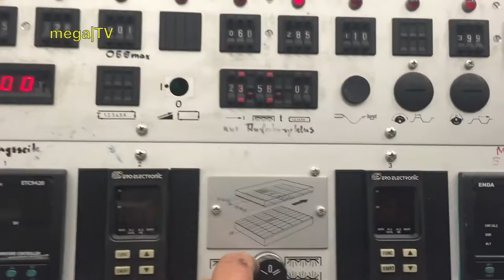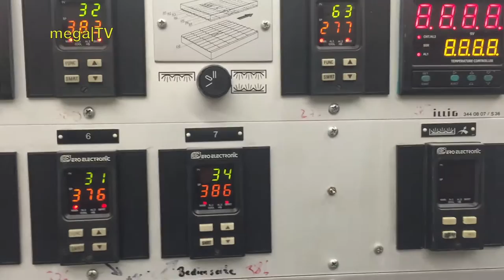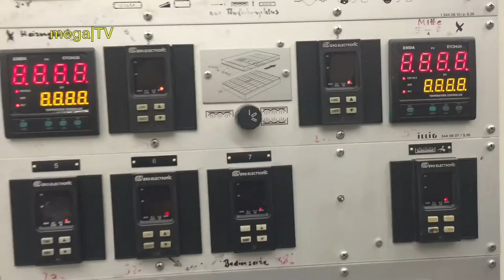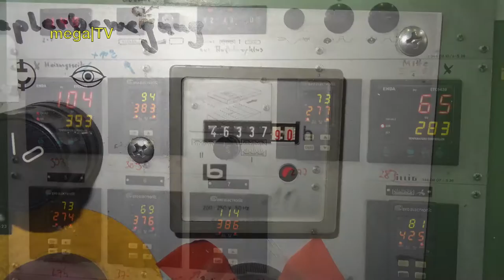ILLIG RDM 50K Thermoforming machine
Tilting machine with cutting in Form and stacking. For plastic cups, round and rectangular.